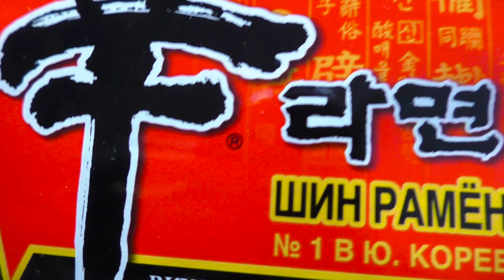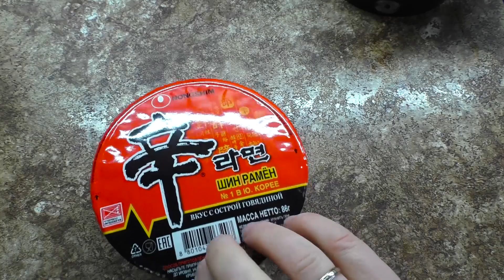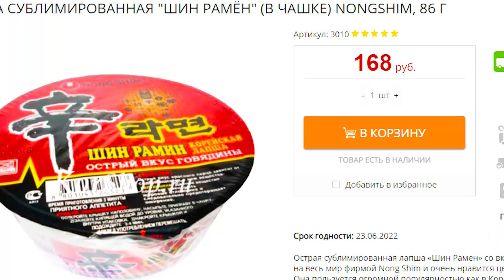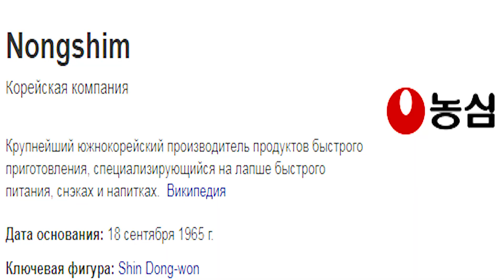МОЯ ЛЮБИМАЯ лапша быстрого приготовления из Южной Кореи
Это почти моя любимая лапша быстрого приготовления, вернее одна из любимых. Это Лапша Быстрого Приготовления Шин Рамен от Южко Корейской компании Nongshim. До снго времени, сыскать эту бич лапшу не составляло труда, но в один момент просто пропала с прилавков и все.
Кукпить можно только что теперь на Маркетплейсах и некоторых сайтах.